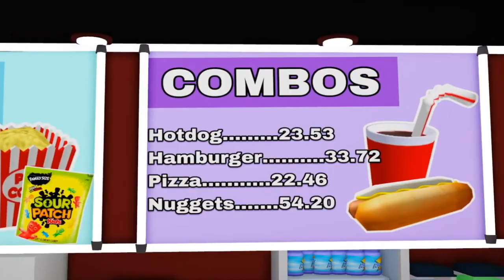GOING TO THE MOVIES WITH MY DAUGHTER…..AL’S DINER….. Bloxburg Family Roleplay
🍿 OPEN ME 🍿

Hi my Blessings! In this video Bailey and I go to the movies!! I hope you and your family/friends are healthy and safe! Thank you so much for all your support! Each and every single of you are a blessing to me and this world!

-Blue

💕 Links 💕

BlueUnicorn79

🤍 FAQ 🤍

A: BlueTheSlothYT

Q: Can you add/follow me?
A: No sorry, it’s unfair for everyone.

Q: Can we collaborate?
A: No sorry, as it’s unfair for everyone.

I used some transitions from other artists and I give each of them full credit! The purpose of my videos is to entertain!

Please remember my ROLEPLAYS are NOT REAL!

Thank you to everyone who showed up to film!

Be You.

-Blue

-Tags-